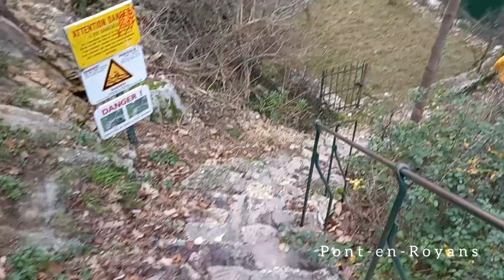Rhône-Alpes. Choranche, Pont-en-Royans.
Choranche и Pont-en-Royans, два красивых поселка в горном массифе Vercor, находящиеся в регионе Rhône-Alpes на юге-востоке Франции